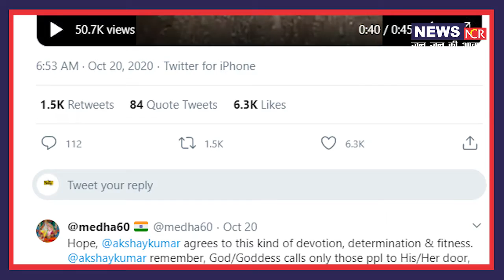बुजुर्ग महिला साईकिल से तय करेगी 2200 किलोमीटर का सफर देखें || Inspiring & Motivating Lady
मुंबई से वैष्णो देवी का सफर तय करेगी बुजुर्ग महिला
बुजुर्ग महिला साइकिल से 2200 की.मी. का सफर तय करेगी
महिला की वीडियो ट्विटर पर की गई वायरल
68 वर्ष की महिला की हिम्मत देखकर लोग हुए हैरान